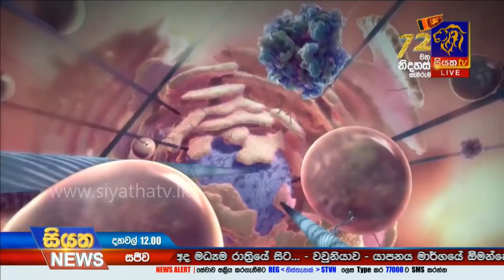Siyatha News | 12.00 PM | 24– 02 – 2020